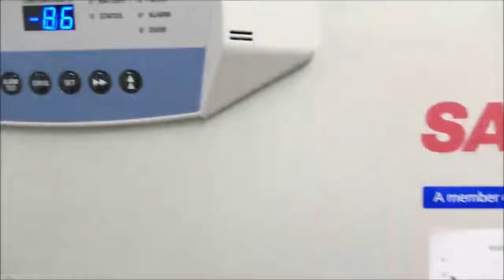Sanyo VIP Plus -86C ULT Freezer ID 14532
Sanyo VIP Plus -86C ULT Freezer is available from The Lab World Group.